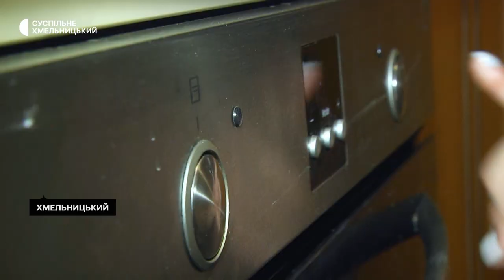Історія родини волонтерів з Хмельниччини, яка підтримує захисників України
Марія Майко пече домашній хліб з тризубом, плете захисні сітки та костюми «кікімори», робить кавери на шоломи. Рідний брат Марії Григорій більше ріку воює у найгарячіших точках.  Їхня мати Надія мешкає у селі Лісоводи, що на Хмельниччині.  Бабуся виховує онука хворого на  ДЦП. Разом з сусідками у власній хаті плетуть сітки для бійців.